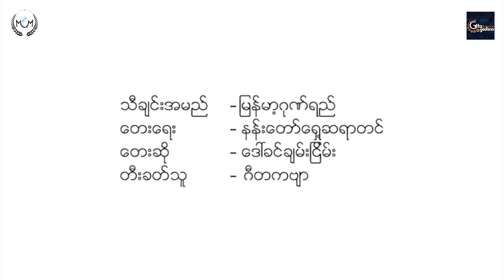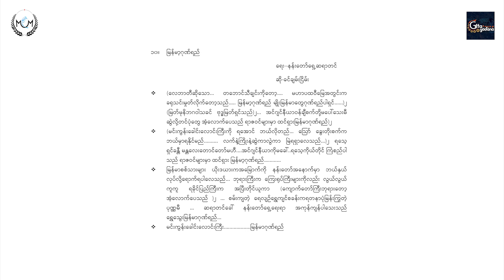Myanmar Gone Yay